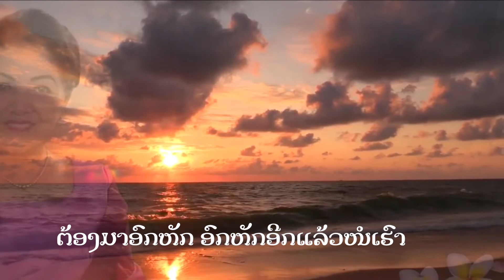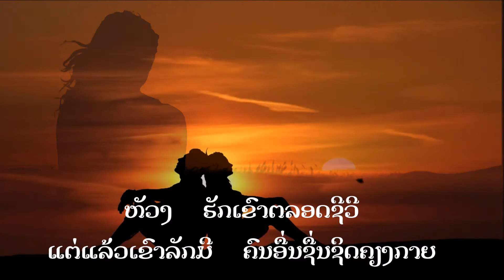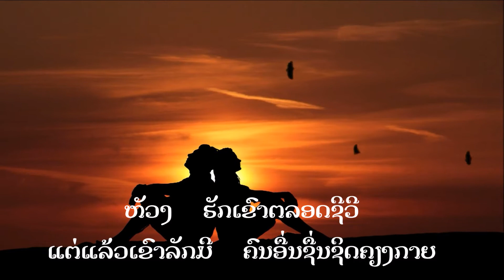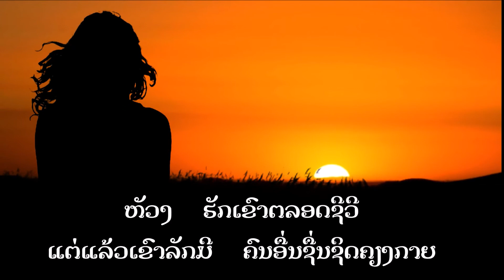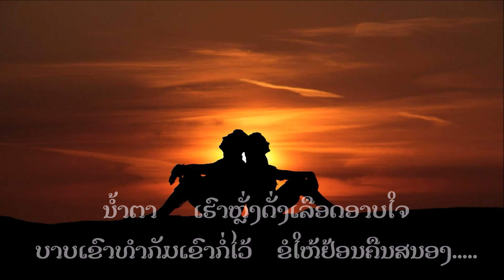ອົກຫັກອີກແລ້ວ ສິລປີນ : ຈັນຫອມ ຟຣີຈິດທະວົງ ປະພັນເພງ: ສ.ແສງສິຣິວັນ ດົນຕຣີ : ພົນ ຮຸ່ງເພັດ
ອົກຫັກອີກແລ້ວ
ສິລປີນ : ຈັນຫອມ ຟຣີຈິດທະວົງ
   ປະພັນເພງ: ສ.ແສງສິຣິວັນ
    ດົນຕຣີ : ພົນ ຮຸ່ງເພັດ